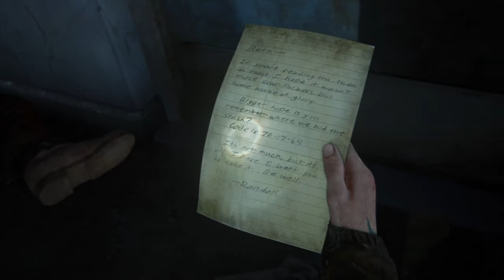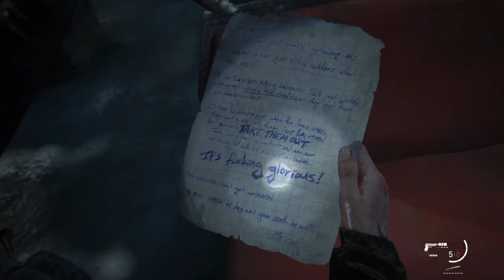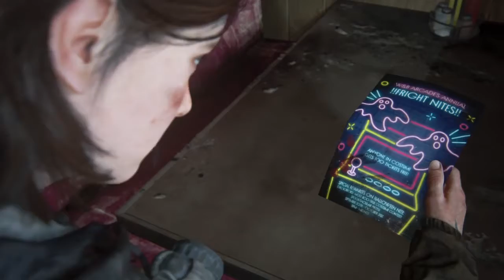Bloaters Are Scary | The Last of Us 2 | Part 12